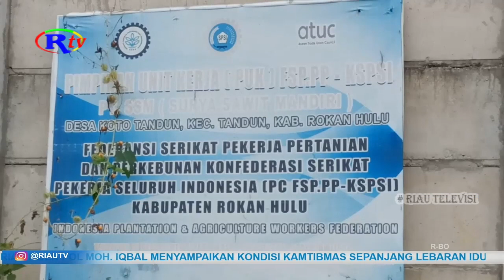LIMBAH PABRIK SAWIT PT SSM MENGALIR KE KEBUN WARGA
Rohul, riautelevisi.com- Limbah pabrik kelapa sawit PT. SSM Langgak, desa Koto Tandun kecamatan Tandun, kabupaten Rokan Hulu tumpah dan merembes hingga mengalir ke kebun warga, dan cemari sumur cadangan air bersih warga. Sedikitnya 21  keluarga, terdampak pencemaran limbah tersebut.

Baru beroperasi, pabrik yang berkapasitas 10 ton per jam ini, sudah bermasalah, limbah pabrik tumpah ke lahan perkebunan kelapa sawit milik warga, pada 5 April 2023 lalu. Akibat tumpahnya limbah pabrik ini, sumur cadangan air bersih milik warga berbau limbah.

Salah seorang pemilik lahan,  Devi Ilhamsyah mengaku, limbah mengalir pada anak sungai yang ada ditengah lahannya. Devi mengatakan baru mengetahui lahannya teraliri limbah tumpahan dari kolam limbah PT. SSM, yakni 2 hari menjelang idul fitri. Devi  berharap, pihak perusahaan agar segera mengatasi.

“2 hari menjelang lebaran saya baru sadar kalau sumur cadangan air bersih tercemar aliran limbah yang tumpah. Semoga cepat di tindak dan dipulihkan agar kami masyarakat bisa menggunakan kembali sumur ini”. Ujar Devi menjelaskan.

Kepala desa Koto Tandun, Tohsin mengatakan, terkait kasus limbah tumpah ini, pemerintah desa sudah memediasi persoalan tersebut.  Dengan keputusan yakni akan dilaksanakan normalisasi aliran anak sungai yang dialiri limbah tersebut.

Limbah PT. SSM yang tumpah ke lahan warga ini diduga akibat 7 kolam limbah milik perusahaan tersebut, penuh akibat curah hujan yang tinggi. (HA)